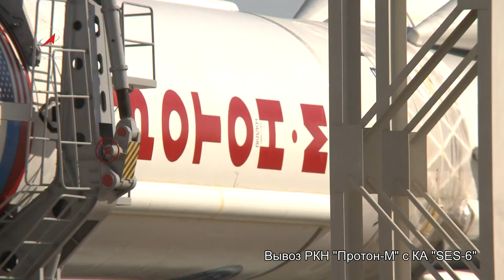Вывоз РКН Протон-М с КА SES 6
30 мая на космодроме Байконур состоялся вывоз на стартовый комплекс ракеты космического назначения (РКН) «Протон-М» с разгонным блоком (РБ) «Бриз-М», предназначенной для выведения на целевую орбиту телекоммуникационного космического аппарата (КА) «СЭС-6».
РКН «Протон-М» (производство -- ГКНПЦ им. М.В.Хруничева) установлена в пусковое устройство стартового комплекса площадки 200, к ней подведен агрегат обслуживания.
Пуск РКН «Протон-М»-«Бриз-М»-«СЭС-6» запланирован на 3 июня 2013 года в 13:18:31 (мск).